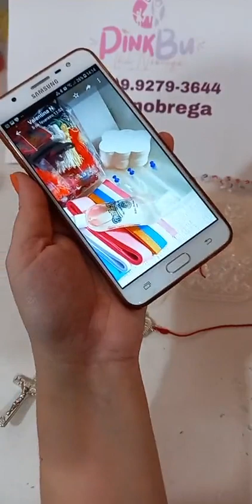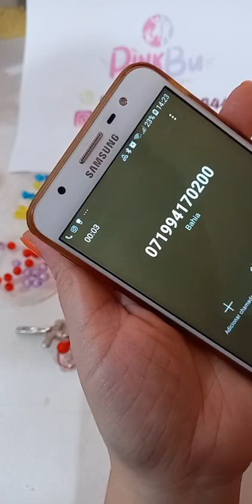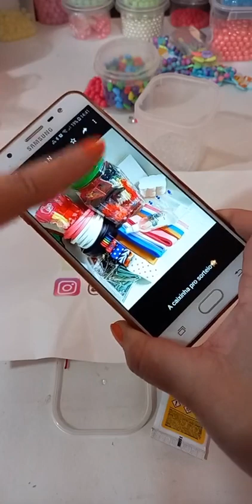Terço personalizado com nome Jesus - pulseiras e Dicas da Chica